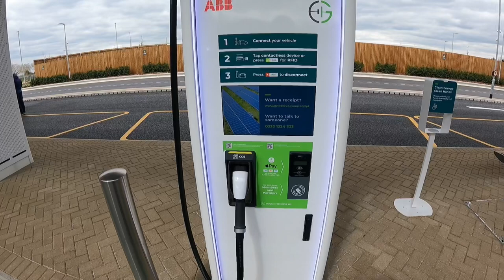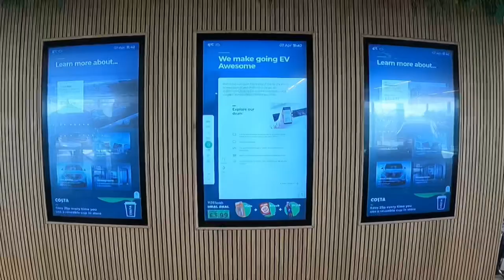Gridserve Electric Forecourt Walkthrough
Join me as I walkthrough Gridserves Electric Forecourt in Braintree, the first of its kind in the UK. Find out why Gridserve are leading the way for electric car infrastructure using sustainable energy to power the next generation of automobiles